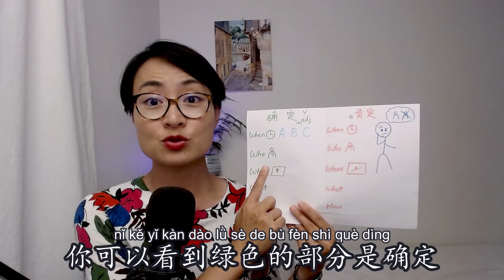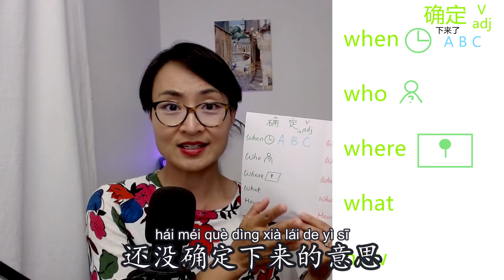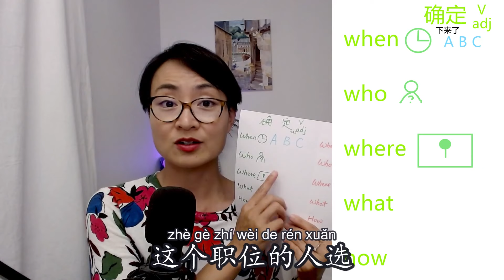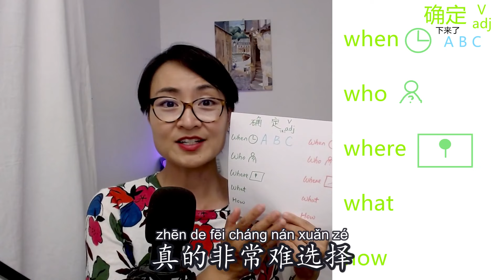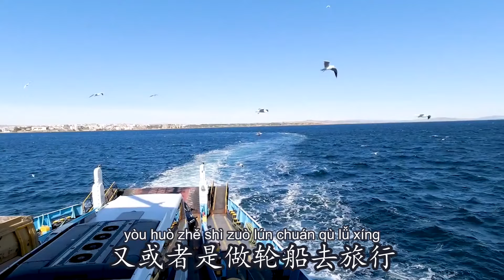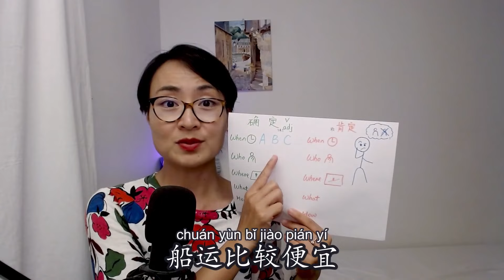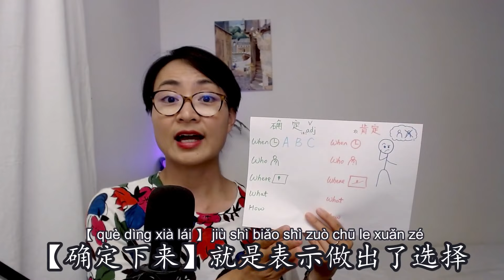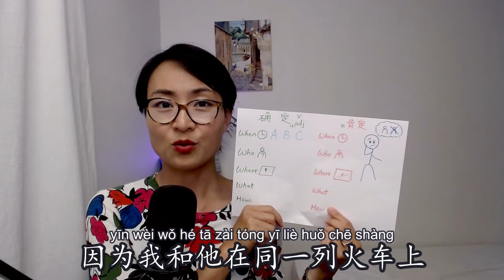0089 G ‘肯定’vs‘确定’vs‘一定’：中文高频词汇用法解析！How to Express Certainty in Chinese: ‘Kěndìng’, ‘Quèdìng’, Yídìng